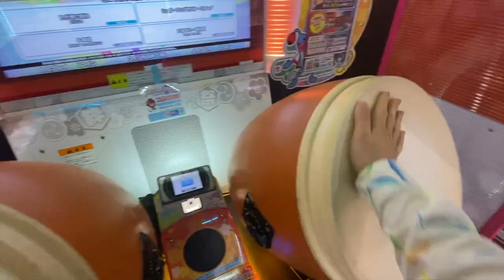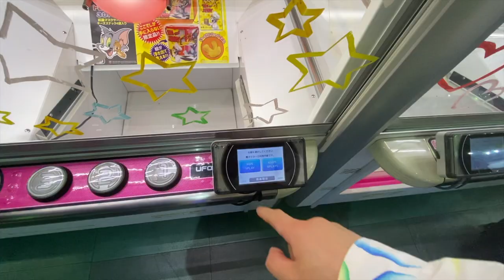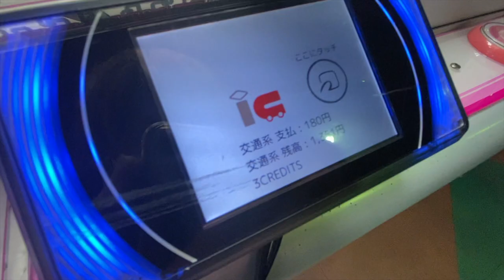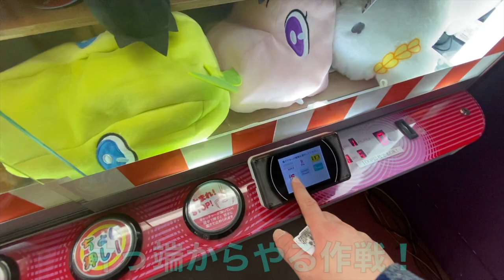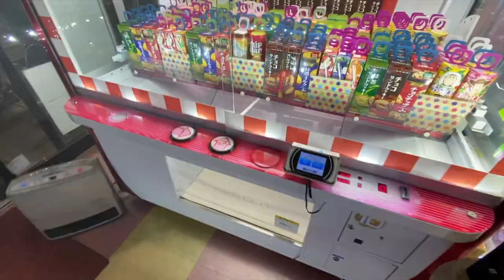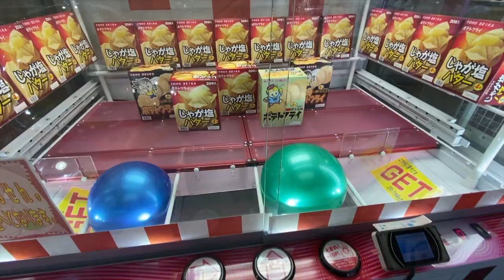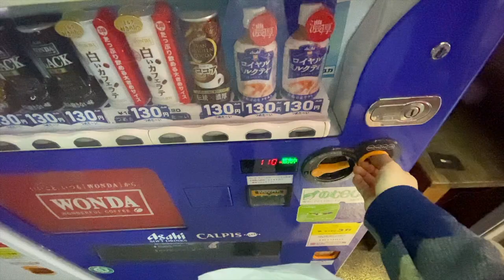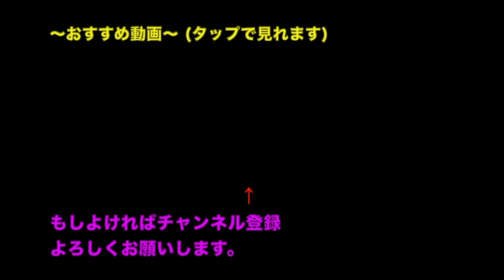【旅】太鼓の達人が90円のゲームセンターで遊んできた！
過去に別のゲーセンで90円の場所を紹介したんですが
現在は潰れてしまったようです。なのでなかなか珍しい。

公式ライン@256snwqa